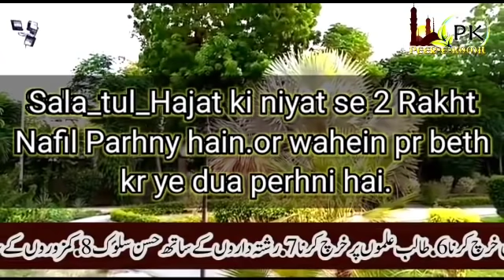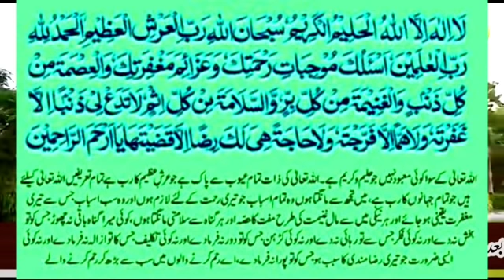Namaz e Hajat ka Tarika In Urdu/Hindi | Wazifa for Hajat By Momina Mehrban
Namaz e Hajat ka Tarika In Udru/Hindi | Wazifa for Hajat By Momina Mehrban
Assalam-o-Alaikum!
Aaj ki Video main Namaz-e-Hajat ka aasan tarika bayan kiya gaya hai. Aaj aap ko Namaz e Hajat ka Tarika or Wazifa bataya jaye ga k kese aap Namaz e hajat k Zariye se Allah Pak se Apni har hajat pori karwa sakte hain! Insha Allah!

Previous video: Jumma ka 2 Nafil 1 Dua ka khas Wazifa | Khali jholi bhar jaye gi!